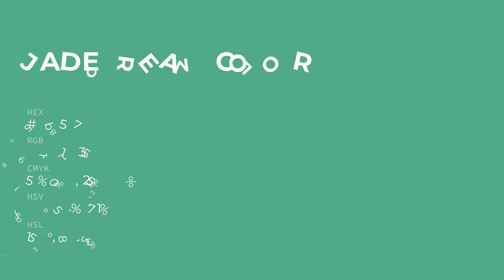Jade Cream color 59b587 hex color - Green color - Warm color 59b587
What color is Jade Cream ? 59b587 hex color - Green color - Warm color 59b587

Hex 59b587 Color Code is also known as Jade Cream color.